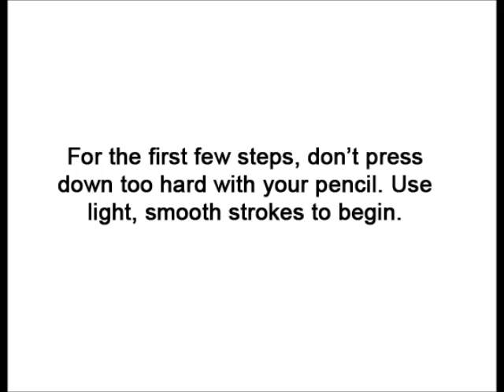How to Draw a Spider